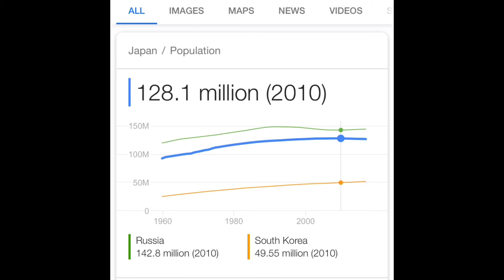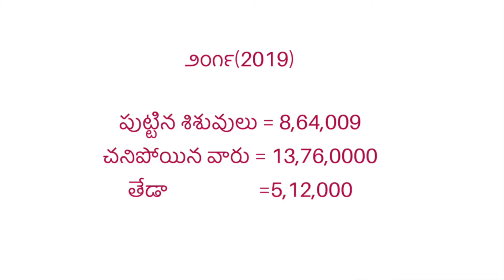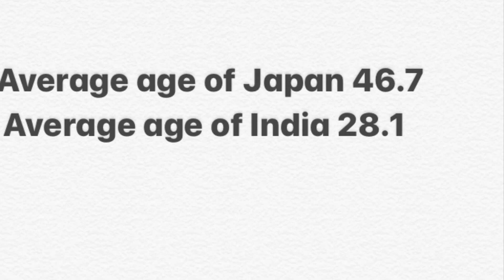ప్రస్తుత జపాన్ జనాభా పరిస్థితి-Current Population Statistics of Japan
This video describes Population statics of Japan. I explained 2019 population shrinkage in Japan.

Reference: NHK Easy Japanese App